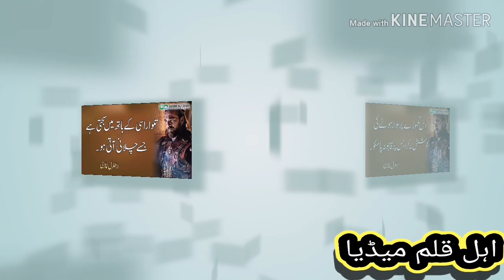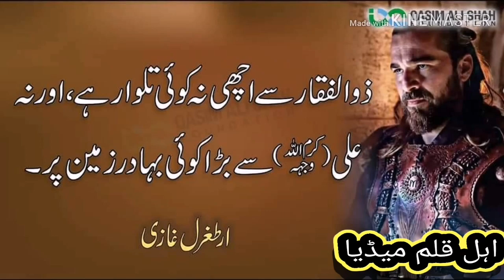Ertugrul Gazi Best Quotes in Urdu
Ertugrul Gazi was the founder of the Islamic Grand State Saltanat e Usmania or Ottoman Empire. Turkish drama is currently rocking the world and his best quotes are mentioned here translated in Urdu.

About Us:
AhleQalam Media
We are a media production and Video Content Creation Team, who create videos for the development and promotion of URDU Language. As well as we create reports and documentaries for DW TV, Dunia News, Geo News as well.
ADEEL KHAN
Mr. Adeel Khan is a Social Media Activist, who is creating videos as Social Media Influencer on YouTube, Facebook, Tik Tok, Twitter, and Instagram.